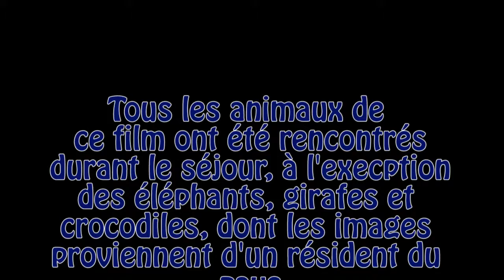Les animaux du Niger